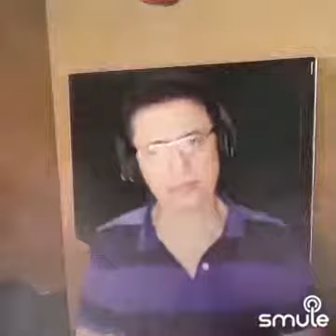Chirag Dil ka Jalao... by Rafi Sahab from 1969 film Chirag...cover version by Rajul Pant